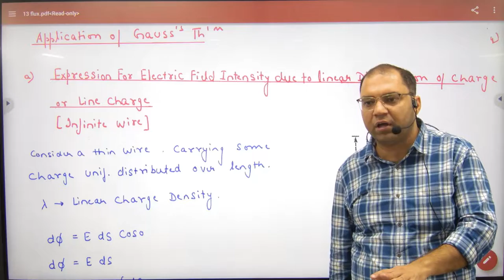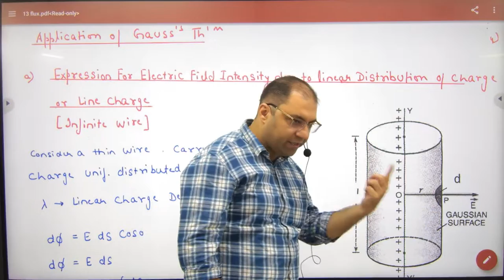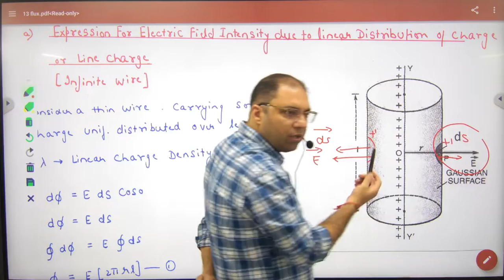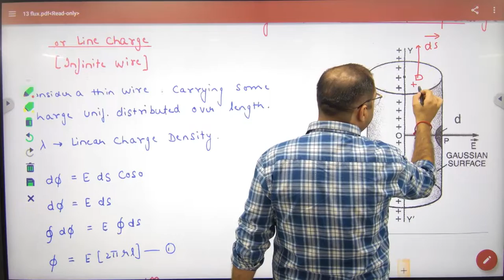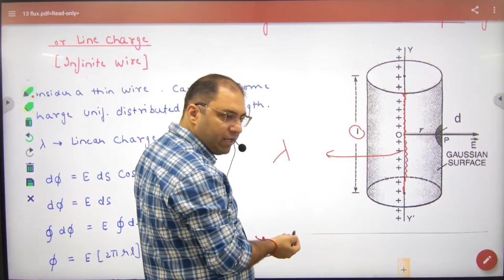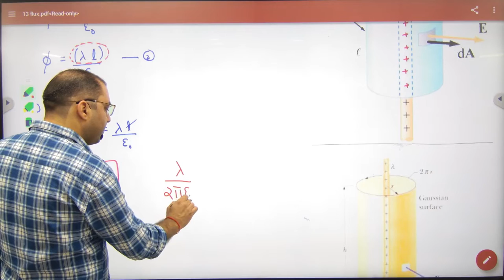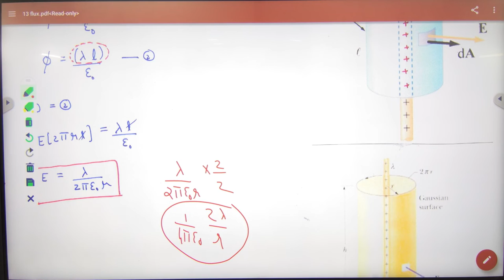5 Electric Field due to Infinite Line charge by Gauss Theorem